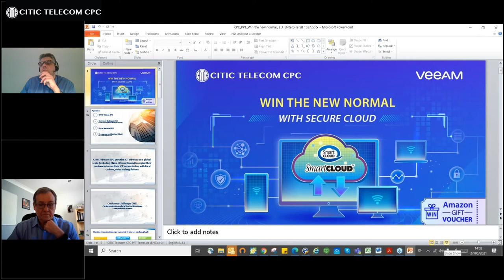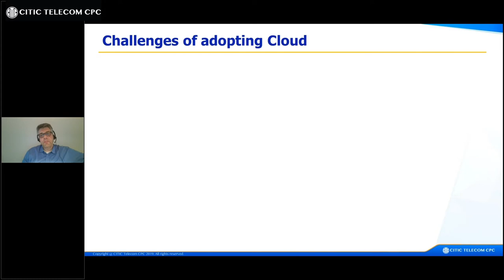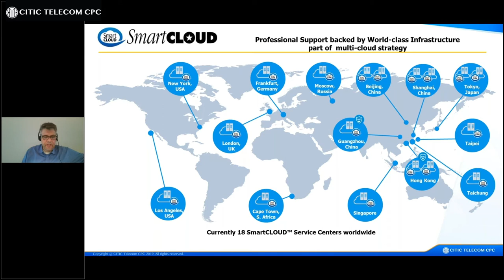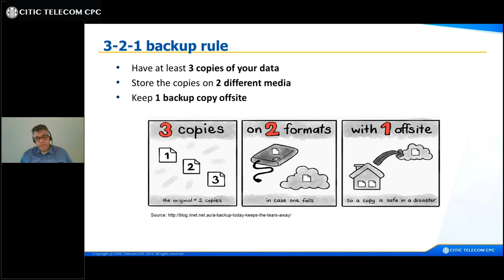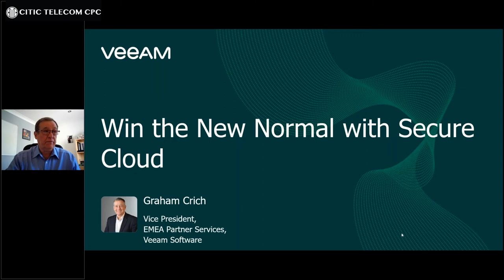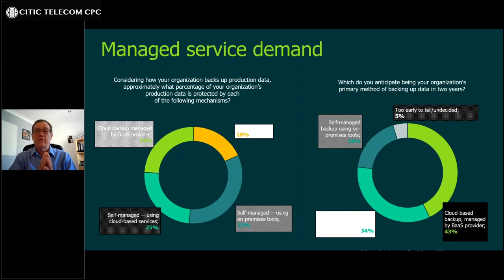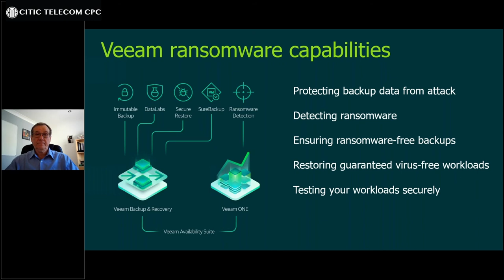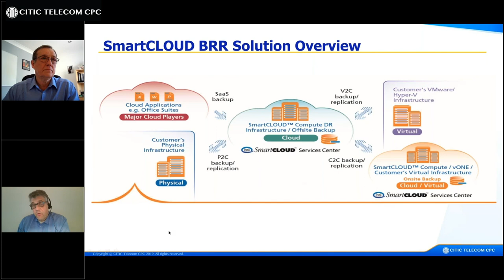【Meeting the Challenges in the New Normal with Secure Cloud】Webinar (Archive) - 27 May 2021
According to analyst reports, 91% of IT leaders are shifting cloud strategy to accommodate the New Normal of remote working. Along with a sharp increase in the number of remote users, new challenges are emerging, such as cybersecurity threats, ransomware and malware, and increasing operational costs.

We organized a webinar earlier with Veeam to enlighten enterprises on how to accelerate adoption of Cloud for Remote Work and ensure Cloud Security to maintain Business Continuity.

Webinar Details:
- Topic: Win the New Normal with Secure Cloud
- Speaker:
Mr. Serve Bunnik, Product Director, Europe; Deputy Director, European Operations, CITIC Telecom CPC
Mr. Graham Crich, Vice President, EMEA Partner, Veeam Software
- Language: English